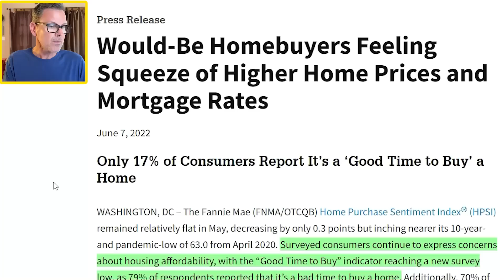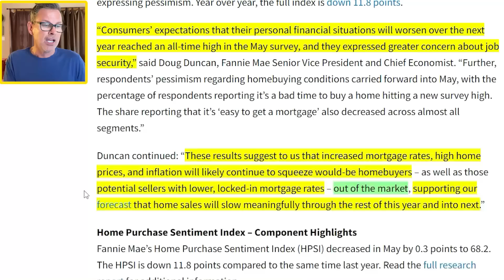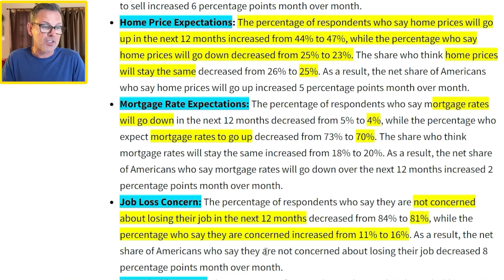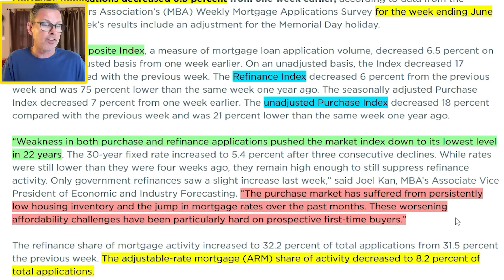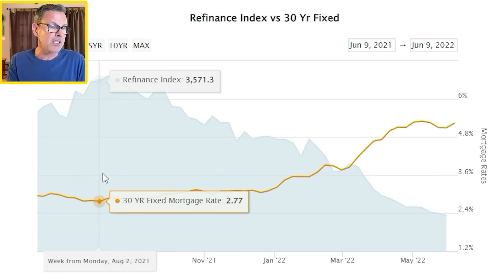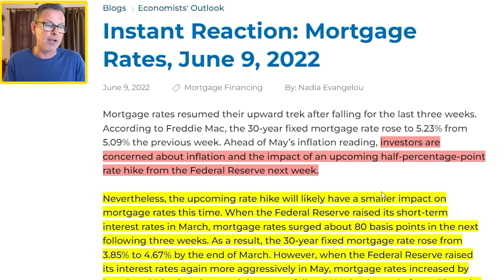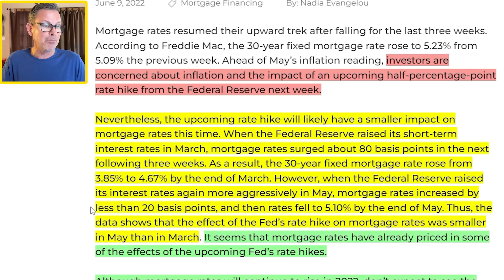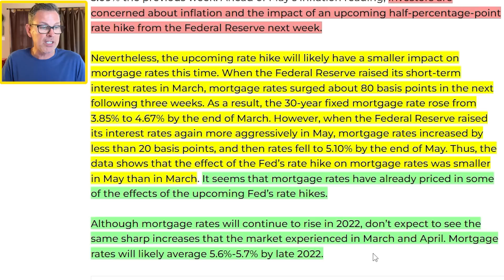Terrible Time to Buy a Home: Fannie Mae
The percentage of people who believe that now is a good time to buy a home has reached an all-time low. On top of that, the number of people submitting loan applications in the US fell drastically last week. In today’s housing market update, I share these two main reports with you.

To give you a quick mortgage interest rates update, according to the Mortgage News Daily the average 30yr fixed rate mortgage is around 5.5% for the current mortgage rates (at the time of filming this video). That’s up ~2% YTD for the average 30yr fixed rate mortgage.

➜➜➜ Treat me to a coffee or a craft brew